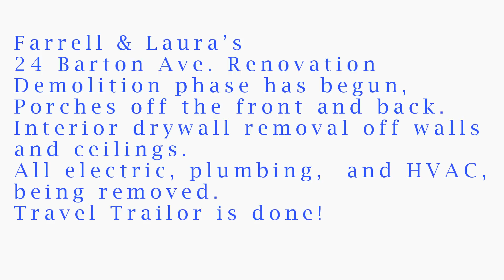24Bartondemo1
Beginning stages of demolition of this Renovation.